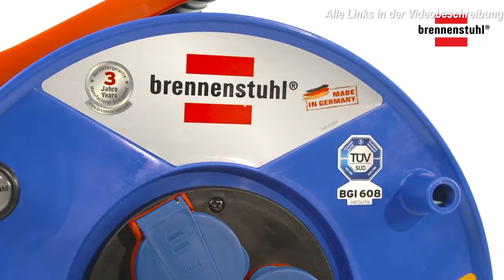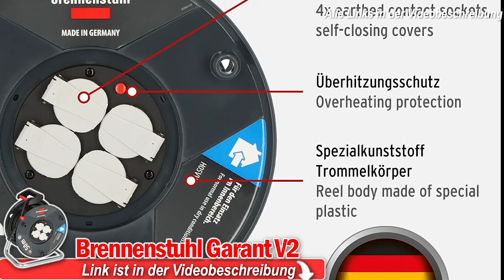Beste 50M KABELTROMMELN 2025 | Top 3 50 Meter Kabeltrommeln Vergleich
❗️ ⬇︎Die besten 50 Meter Kabeltrommeln im Vergleich⬇︎❗️

0:00 Intro
0:53 Einsteiger Kabeltrommel
2:29 Mittelklasse Kabeltrommel
4:23 Profi 50m Kabeltrommel

Kaufratgeber: 50m Kabeltrommeln und deren Vorteile

Kabeltrommeln sind eine der nützlichsten Hilfsmittel, wenn es darum geht, elektrische Geräte in Bereichen mit eingeschränktem Zugang zu Stromquellen zu betreiben. Die 50m Kabeltrommel bietet hierbei besonders viele Vorteile. In diesem Ratgeber erfahren Sie, warum eine solche Kabeltrommel die perfekte Wahl für viele Anwendungen sein kann und welche Aspekte bei der Auswahl zu berücksichtigen sind.

Was sind 50m Kabeltrommeln?
Kabeltrommeln sind im Wesentlichen Verlängerungskabel, die um eine Trommel gewickelt sind und je nach Bedarf ausgerollt werden können. Die 50m Kabeltrommel, wie der Name schon sagt, verfügt über ein 50 Meter langes Kabel.

Vorteile von 50m Kabeltrommeln:
Reichweite: Mit einer Länge von 50 Metern können Sie elektrische Geräte auch in größerer Entfernung von der Stromquelle betreiben.

Ordnung und Sauberkeit: Das Kabel kann nach Gebrauch wieder auf die Trommel gewickelt werden, was ein Verknoten oder Verheddern verhindert.

Mobilität: Dank der oft integrierten Räder und des Griffs können 50m Kabeltrommeln leicht transportiert und an verschiedenen Orten eingesetzt werden.

Sicherheit: Viele Modelle verfügen über eingebaute Sicherheitsfunktionen wie einen Überhitzungsschutz oder Kinderschutz an den Steckdosen.

Flexibilität: Geeignet für den Einsatz im Innen- und Außenbereich, abhängig vom spezifischen Modell und dessen Schutzklasse.

Mehrere Steckdosen: Die meisten Kabeltrommeln sind mit mehreren Steckdosen ausgestattet, sodass Sie gleichzeitig mehrere Geräte anschließen können.

Worauf beim Kauf achten?
Material: Das Kabel sollte aus hochwertigem Material bestehen, das sowohl langlebig als auch sicher ist.

Sicherheitsfunktionen: Achten Sie auf Funktionen wie Überhitzungsschutz, Kinderschutz und einen stabilen Stand der Trommel.

Schutzklasse: Für den Einsatz im Freien sollte die Kabeltrommel mindestens der Schutzklasse IP44 entsprechen.

Ergonomie: Integrierte Räder und ein Griff erleichtern den Transport erheblich.

Art der Steckdosen: Je nach Bedarf können Kabeltrommeln mit unterschiedlichen Steckdosenarten (z. B. Schuko, CEE) ausgestattet sein.

Preis-Leistungs-Verhältnis: Vergleichen Sie verschiedene Modelle, um das beste Angebot in Bezug auf Qualität und Preis zu finden.

Kundenbewertungen: Die Meinungen und Erfahrungen anderer Käufer können wertvolle Einblicke in die tatsächliche Funktionalität und Haltbarkeit eines Modells bieten.

Fazit:

Eine 50m Kabeltrommel ist ein unverzichtbares Werkzeug, wenn Sie elektrische Geräte über größere Entfernungen mit Strom versorgen müssen. Sie kombiniert Funktionalität mit Sicherheit und bietet maximale Flexibilität. Mit den oben genannten Tipps können Sie sicher sein, das richtige Modell für Ihre Bedürfnisse zu finden..